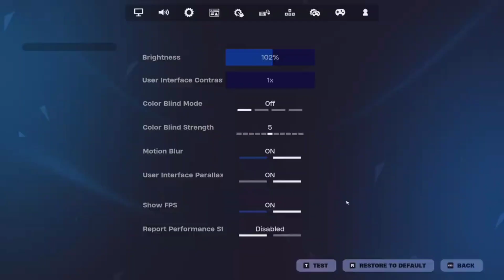ΑΥΤΗ ΕΙΝΑΙ Η ΚΑΙΝΟΥΡΙΑ ΣΕΖΟΝ ΤΟΥ FORTNITE ΜΕ ΔΥΟ CROWN WINS